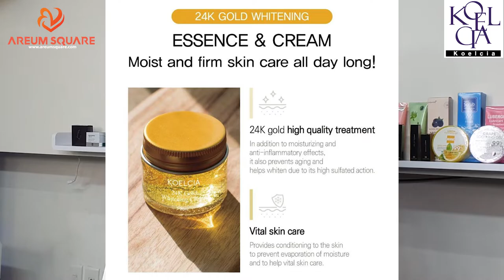[Areum Square] korean lifestyle in bangladesh- 24k Gold Whitening Cream 20ml [KOELCIA]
Koelcia 24K Gold Whitening Cream 20ml online in Bangladesh from Cellsii.com. This helps to reduce pigment spots. Promotes skin renewal by moisturizing and firming. 24K infused whitening cream drastically shows results after several usage. Helps to reduce pigment spots. It is 100% authentic productPromotes skin renewal by moisturizing and firming.

Gold has antioxidant capabilities with the ability to fight free radicals.
To help increase skin cell life to help slow down collagen and elastin depletion.
Proliferation of new cells, increased skin elasticity, Helps skin smooth and youthful skin, minimize wrinkles.
The skin maintain moisture, retain smoothness and radiance.
Especially reducing pigmentation, skin lightening.

How to Use: After cleansing, use tonner to balance the skin then take an appropriate amount of 24K Koelcia Gold Serum and rub all over the face and pat gently to penetrate the essence into the skin

Purchase link,

If you have any further questions about price, please give us your message through Facebook page or email below.

ArumSquare is an online commerce company that sells and supplies Korean products, and is looking for a partner who can distribute and sell together in Bangladesh.

- Items-
1. Korean cosmetics
2. Health functional food (red ginseng, vitamin)
3. food
4. Korean kitchenware
5. Other Korean products